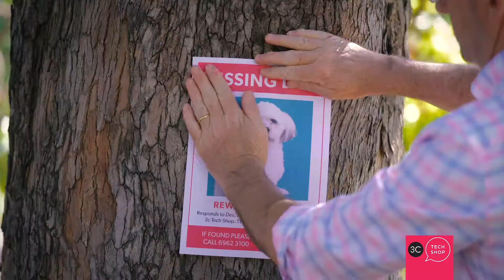Stay connected with 3C Tech Shop - TV Ad 2019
We love working with clients that let our creativity shine! 🙏 Thanks 3C Tech Shop😊 Our recent and fun challenge was creating a new TV / Video campaign. With our star mascot Des away... we had to find a way to keep the strong brand connection, yet also keep it relevant and interesting. We are really happy with the end result... check it out!!

Big thanks to Kristy and Dane for getting Des styled and filmed on her “holiday”, and our friends for starring instore. 💛💛